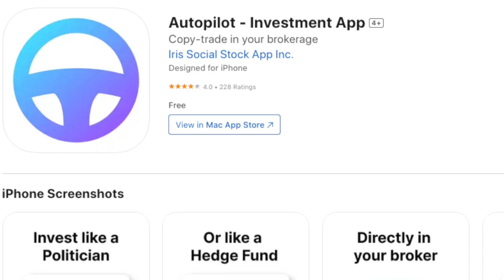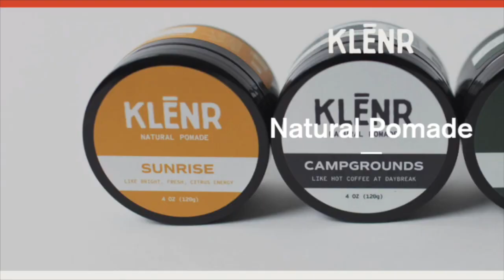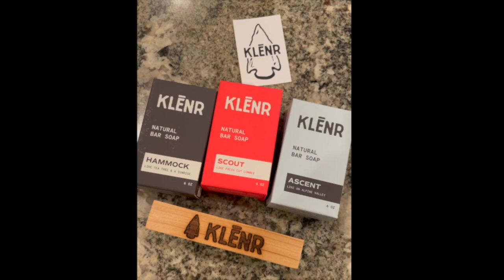DOUGH: The Critical Skills of Finance- OVERVIEW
It's a bursting episode! Mark Parrett and Steven Manuel present the "table of contents" for their upcoming series: The Critical Skills of Finance. If someone possess these seven key skills, they are living wisdom in the realm of money. We also hear a sneak preview of Steven's upcoming musical release and check in on LoDoFeb progress...

Abraham's Wallet exists to inspire and equip Biblical family leaders. Please partner with us in inspiring and equipping multi-gen families

Resources mentioned in this episode:
Autopilot App

This Week's Episode Rundown:
6:00 Weak Efficient Market Hypothesis
10:00 Steven’s excitement about his new music
14:45 Intro to the Critical Skills of Finance
23:20 1. Earning
26:40 2. Budgeting
28:20 3. Multiplication
35:45 4. Debt
39:20 5. Spending
45:10 6. Giving
49:15 7. Inheritance